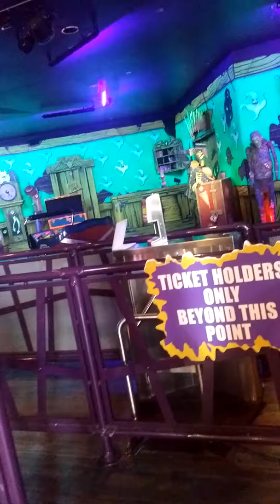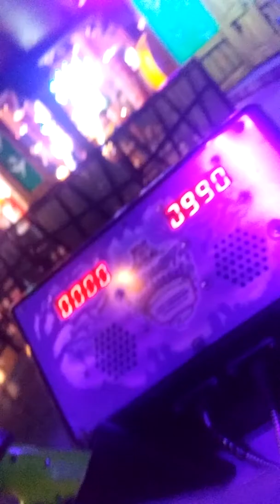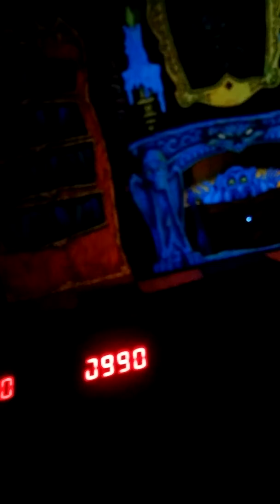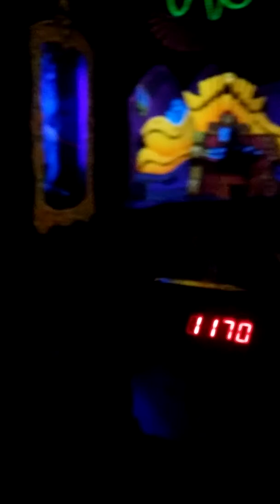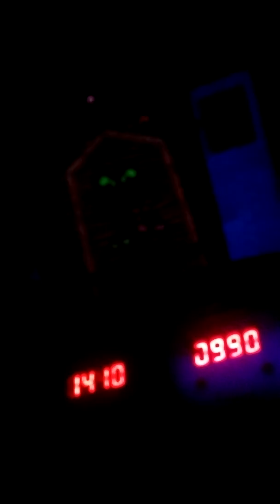Haunted house ghost balsters